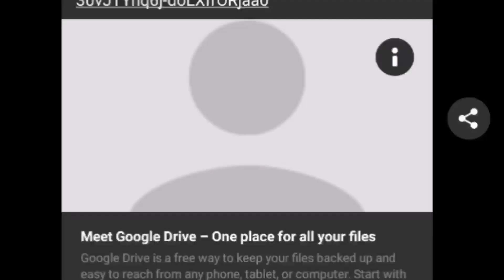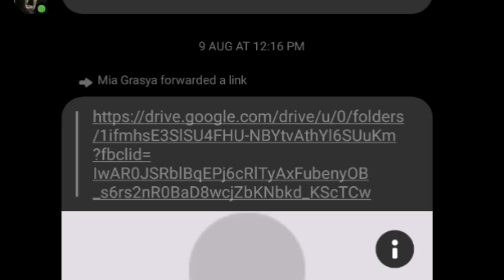VLOG NI TITSER - MODYUL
The real situation as Teacher

SA TOTOO LANG